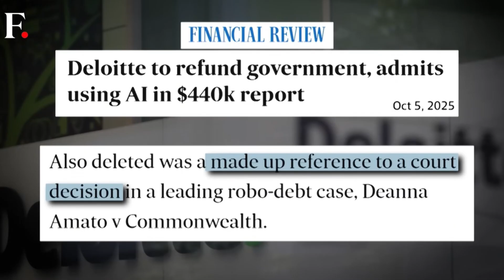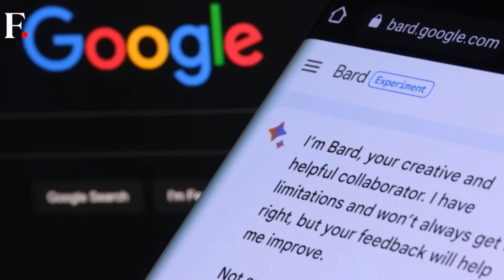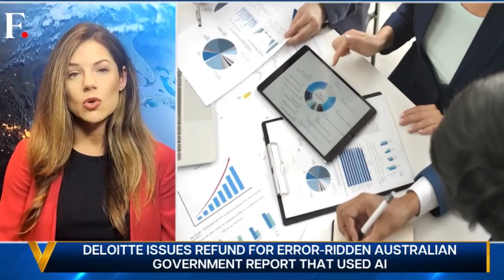AI Gone Wrong: Deloitte’s Report Scandal Exposes the Dark Side of Automation 🔍⚠️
⚠️ Generative AI gone wrong: top consultancies, including Deloitte, have found themselves in the spotlight after AI “hallucinations” slipped into official reports.

🧠 False citations, fabricated quotes, and misrepresented research - all presented as fact.

🌍 The Deloitte case in Australia shows just how risky unchecked AI can be in professional and government work.

📊 As firms race to integrate generative AI, the incident raises urgent questions about trust, accountability and human oversight.

🎥 Video courtesy of Firstpost